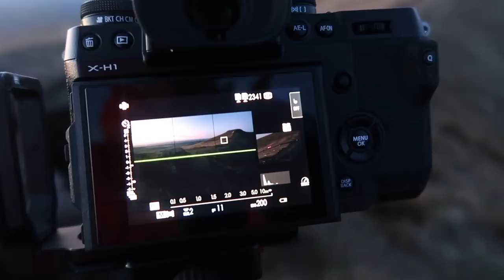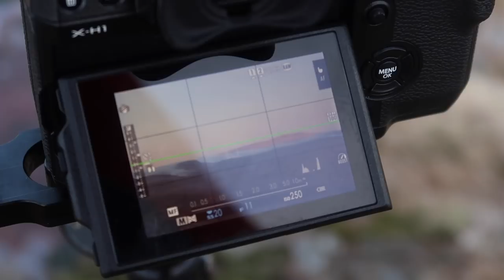Wild camping & landscape photography in the glorious Brecon Beacons, South Wales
So my good friend Grant informed me that he and his lovely wife Jenna were going to be wild camping in the Brecon Beacons this weekend! - Naturally i invited myself along as you do! (just kidding they kindly offered!)

Grant and Jenna are very keen campers and spend lots of time with their gorgeous little dogs exploring the surrounding areas (very handy tour guides haha)

Grant and i both share a keen interest in landscape photography and adore being outdoors exploring!

This was my first camp  with my new Fujifilm X-H1 camera! I was keen to see how the improved ergonomics would suit a gloves on approach to landscape photography in the freezing cold overnight!

Using the Fujifilm X-H1 for landscape photography is a joy! The improved ergonomics, better low light focusing, improved shutter button, and better weather sealing make this an amazing landscape photographers camera. I hope they fix all the bugs quick and also that there's a L bracket available for it soon! - Then i'll be very happy indeed..!!

I thoroughly enjoyed the trip and hope you enjoy watching my vlog and liked my images!

I hope you liked the images! :-)